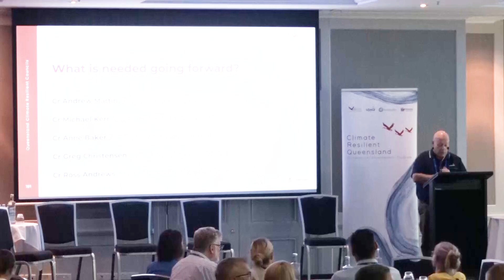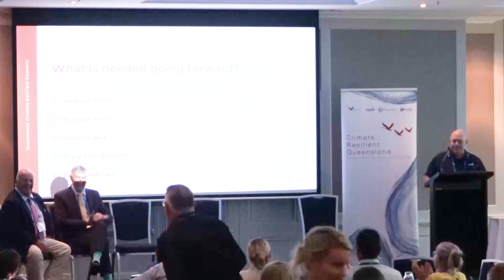Q CRC Symposium: Panel Session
What is needed going forward?

Panel members:
Cr Andrew Martin
Cr Michael Kerr
Cr Anne Baker
Cr Greg Christensen
Cr Ross Andrews